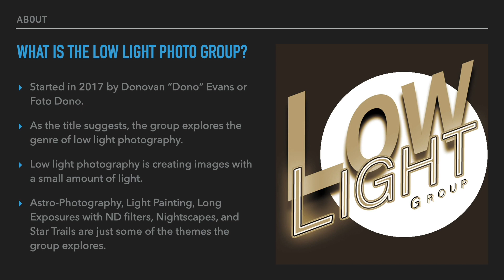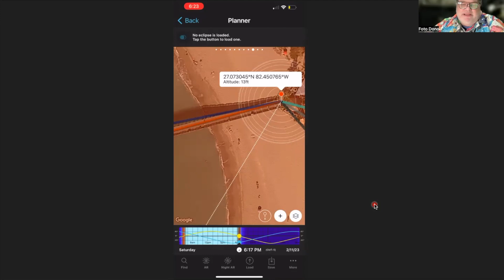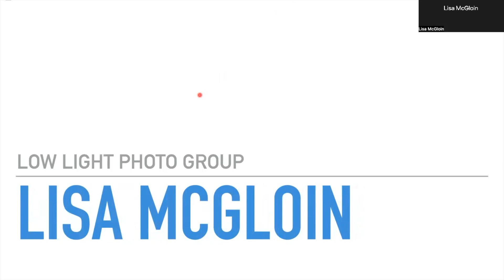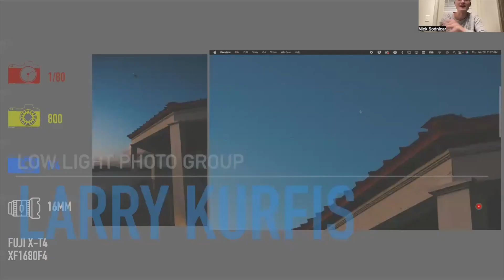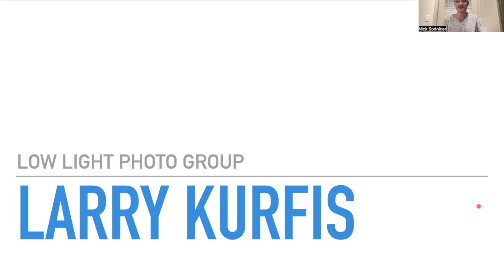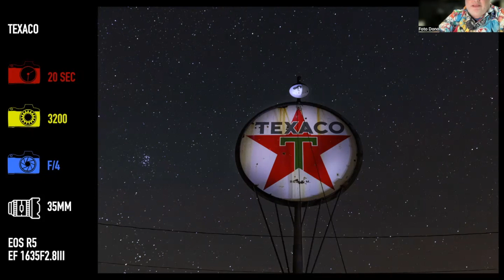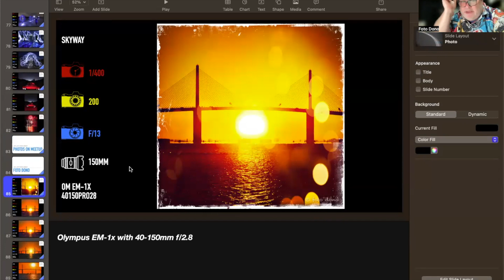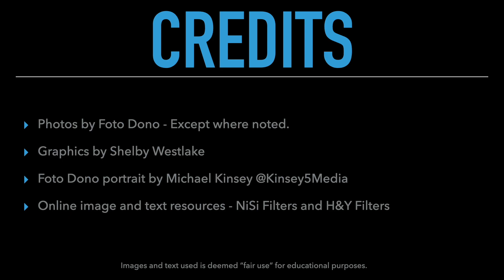Low Light Photo Group 012623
Recorded January 26, 2023: The Low Light Photo Group meets bi-monthly online to discuss upcoming events and a photo review. Thank you to everyone who participated in the Zoom session. We had folks from all over on this, including a brave soul from the UK. I've enjoyed all our conversations and looking forward to the next one.

Edits from the initial meeting: I edited the online session, removing my technical gaffs or unnecessary rambling. Besides a long ramble at the beginning and end, the session was uploaded.

The first three minutes of the video include a brief introduction about the group and me. If you saw that before, skip ahead to the 3-minute mark, and the group's session will begin.

If you wish to join the next online session, follow or participate on social media on Facebook or MeetUp.

Donovan Evans, known as Foto Dono, is an award-winning photo artist. He has over 25 years of experience in making things with his camera. He has been obsessed with photographing the Milky Way since 2014. He is the Photo Education Director at Johnson PhotoImaging, where he teaches photography when not making things.

Follow Dono on Facebook, Instagram, and Twitter - @fotodono.

Use the following link for additional info about the group and session's host, Foto Dono.

Johnson PhotoImaging is Florida's Gulfcoast premier photo and camera store. Located in Bradenton, FL, it carries a wide selection of gear from Canon, Nikon, Olympus, Sony, Nissi, Godox, Benro, Manfrotto, Think Tank, etc. You can stop in when you are in the area or browse their Shop